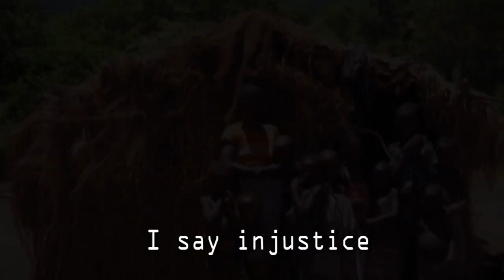Injustice by Professor Nigga(Eliel Filmz)HD